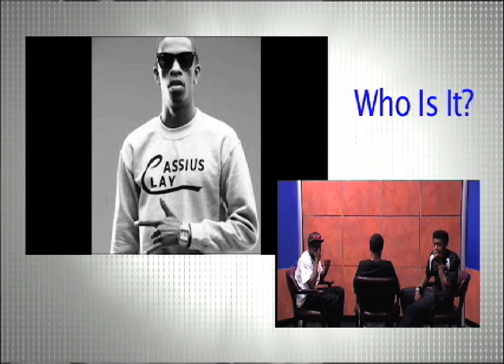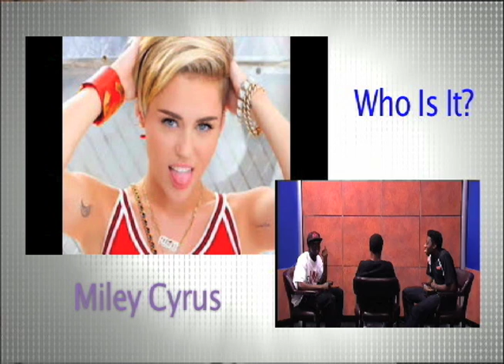The Rising 10 | Cam Horton | Episode 6